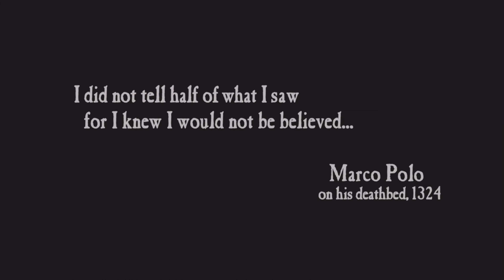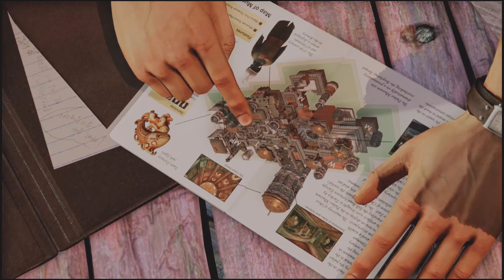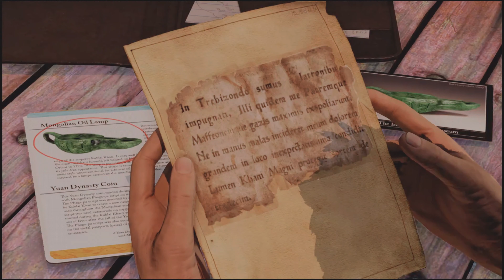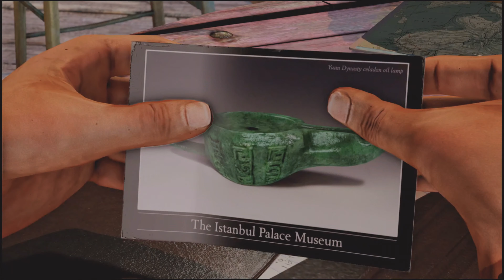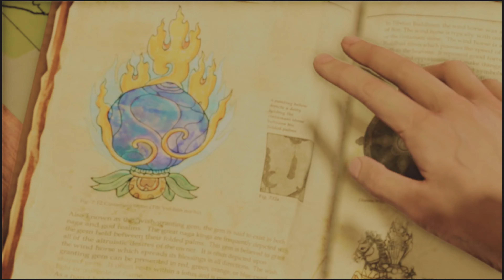Uncharted TNDC | Uncharted 2: Among Thieves Remastered Part One | PS5, PS4 | 4K HDR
Uncharted: The Nathan Drake Collection | Uncharted 2: Among Thieves Remastered Walkthrough Gameplay Part One | PS5, PS4 | 4K HDR (No Commentary)

Uncharted: The Nathan Drake Collection is a 2015 action-adventure game developed by Bluepoint Games and published by Sony Computer Entertainment. It is a remaster of the first three main games in the Uncharted franchise, developed by Naughty Dog, and was released in October 2015 for PlayStation 4. Players control Nathan Drake, a treasure hunter who travels the world to uncover various historical mysteries.